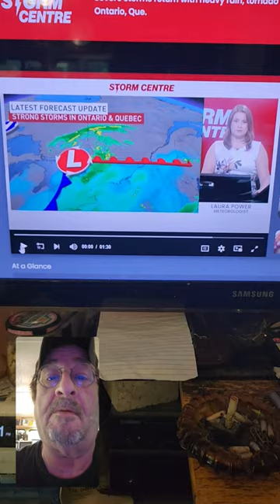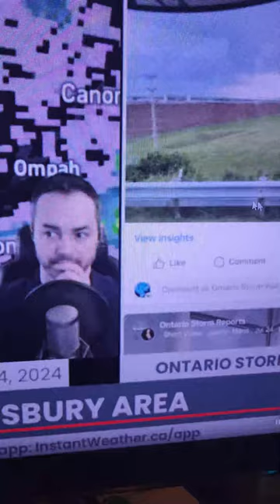07-24-24 | Bad Weather Day At Camp With Possible Tornadoes | Part-1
The hot, humid weather is going to light up the sky today. We have tornado warnings around us. Severe thunderstorm watches and warnings. And all my bush senses are just in overdrive.